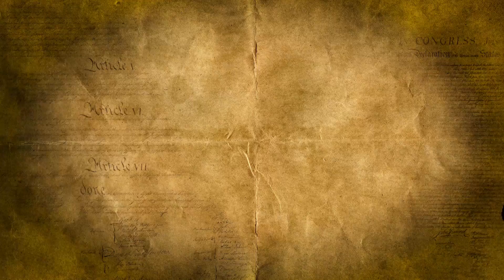No Sexism Against Hillary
There’s a laundry list of reasons to attack Hillary. Being a woman isn’t one of them.

Don't miss another minute of the best show on television.